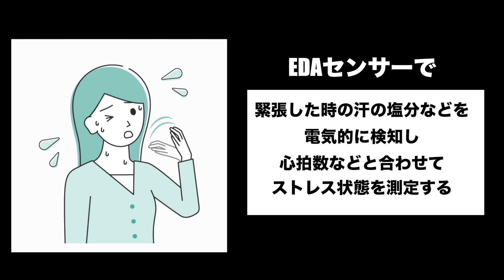楽しみなのはiPhone 15だけじゃない！Apple Watch Series 9の驚くべき新機能は◯◯！？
●前回の動画

◯こんなAppleストア嫌だ！総集編

 • 【寸劇総集編】YouTuberの黒...

フリー音楽素材：エピデミック・サウンド